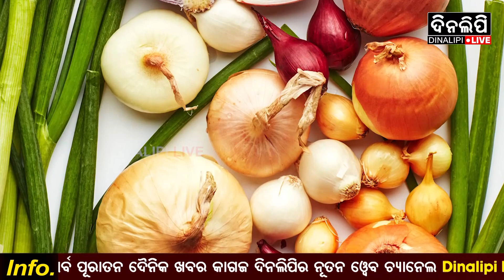ହିନ୍ଦୁ ଧର୍ମରେ ପିଆଜ ରସୁଣକୁ କାହିଁକି ବାରଣ କରାଯାଏ || Mythological Facts || DinalipiLive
Being a fair & unbiased newspaper, Dinalipi's new digital wing DinalipiLive will provide much-needed fact-based information to news consumers of Odisha.